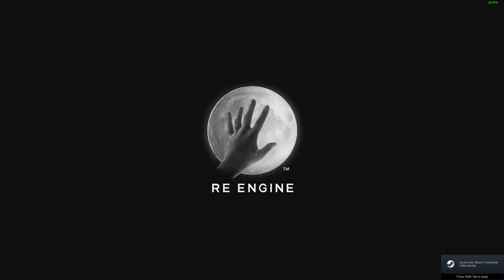RESIDENT EVIL 3 REMAKE PC Gameplay Walkthrough #3 - Badass Nemesis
B U Y | T H E | G A M E | H E R E